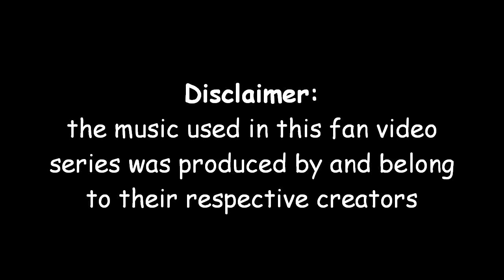Guild Wars: TK's Fan Mini Movie Series - Act IV Voicing Bloopers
Video bloopers from Act IV.

the music used in this fan video series was produced by and belong to their respective creators

thrown together, edited, and filmed by
Maya Earthwalker

totally unscriptedby
Count Baumer

Music (for real)
"The Future Freaks Me Out"
Motion City Soundtrack

the wannabes

Bryanna
played by Talithan "Tali" Heartwood
played by Overlord Greggsy

Lothar
played by Archaes Wetherstone

Cai
played by Brother Cai
played by King C J
played by Maya Earthwalker

Hasana
played by Asuna Liane

Caleb
played by Quinn Everblaze

Raia
played by Arianna Dawn

Sora
played by Samara De La  Niebla

The Agent
played by The Necrofeeler

Griffith
played by Count Baumer

Sakura
played by Nikira Nightshade

Lyssa
played by One Eye Blind

Dragon Clan
played by Dyrem Gavroth
played by Asuna Ling
played by Lani Fireblade

Ritualist
played by Maria Death Rayne

Monks
played by Lily Fairfeather
played by Akeem Ghedi

Balthazar
played by Sara Liane

Bryanna's Father
played by Gauvain Delacroix

Bryanna's Mother
played by Roslin Liane

Bryanna's Father's Soldiers
played by Lily Stormwind
played by Misty Kavanaugh
played by Your Final Mistake

Monk Victim
played by Sabrina Aldarion

Bandits
played by Lily Whiteleaf
played by Lorelai Sierramont

Random People
played by themselves

Henchmen
played by themselves

Programs Used
MAGIX Movie Edit Pro 14 PLUS
Fraps 2.9.4
Adobe Photoshop
WavePad
Team Speak 2
Ventrilo

Special Thanks

all of those people who got cameos in our episodes without realizing

CJ, Tali, Greggsy, Lily, Archie and Quinn for going above and beyond their regular roles and coming to our rescue by filling in all the missing roles at the very last minute

Queen Kitiara for her undying support and promotion of this mini series, check out her Soul Slayer series

to NCSoft and Arenanet for creating such a wonderful game that we continue to enjoy

For more information on the world of Guild Wars please

For more information on Guild Wars: TK's Fan Mini Series, check out